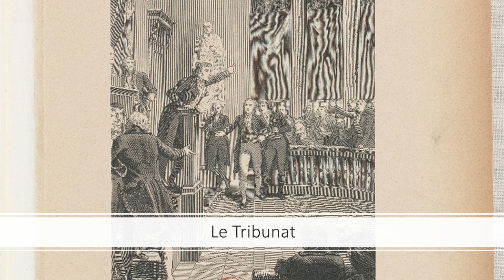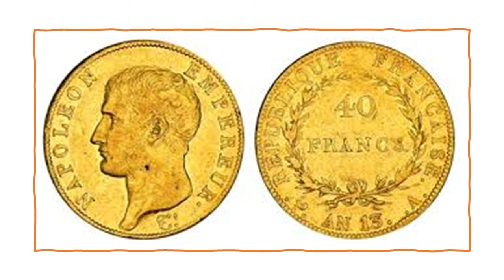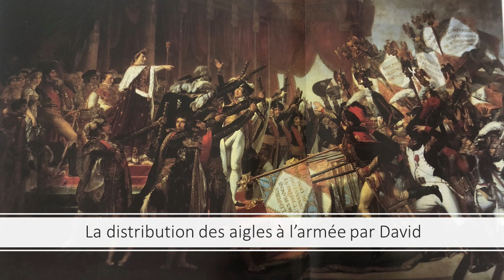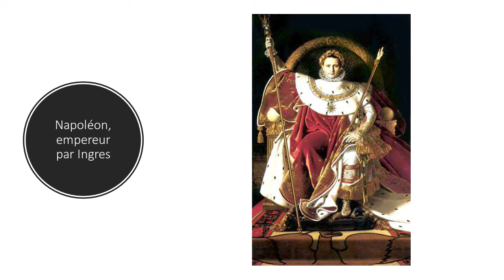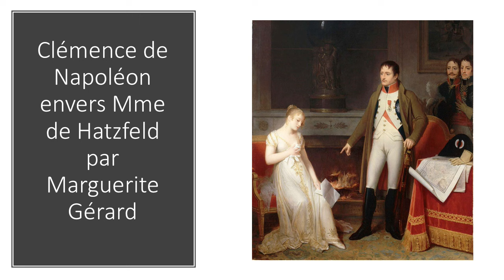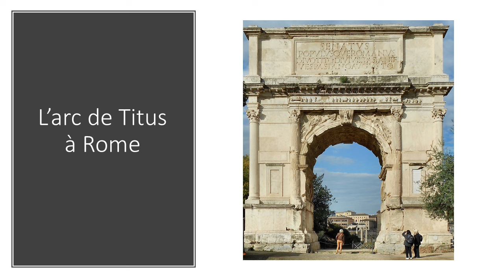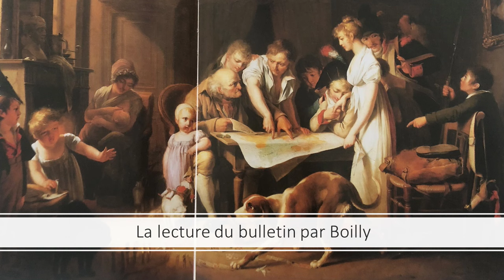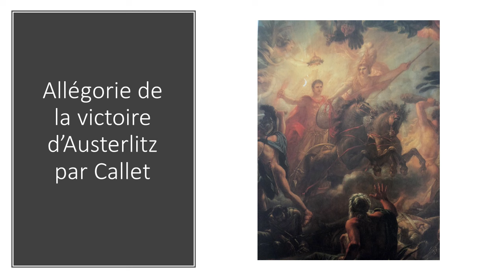Napoléon, le dernier Romain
Conférence de Jacques-Olivier Boudon donnée le 17/03/2022.
Les références à l'Antiquité sont nombreuses pendant la Révolution, qui pensait effectuer ainsi un retour aux sources de la démocratie.
Bonaparte n'échappe pas à la règle, et toute sa vie, il choisira des références antiques pour ses actions importantes. Jacques-Olivier Boudon va nous prouver qu'il était le dernier Romain...